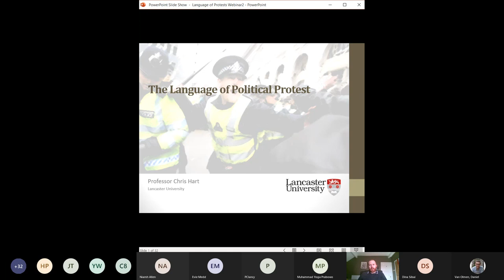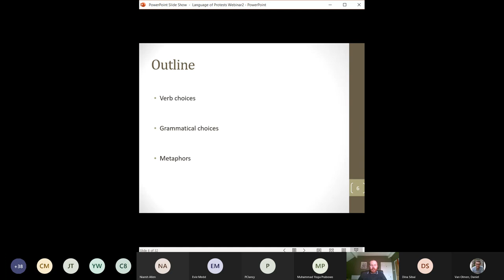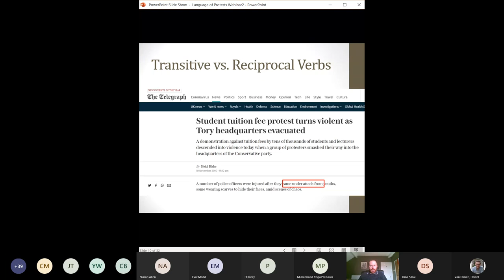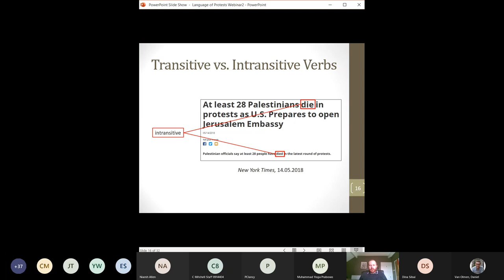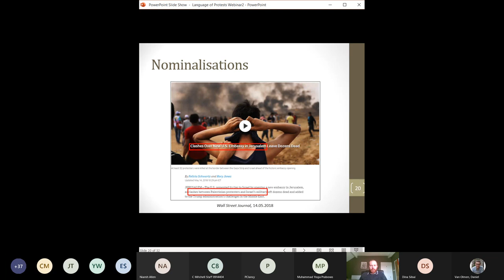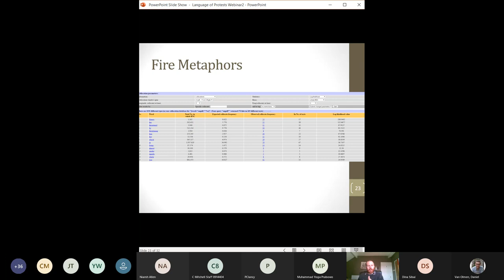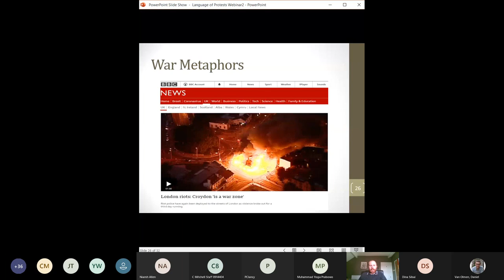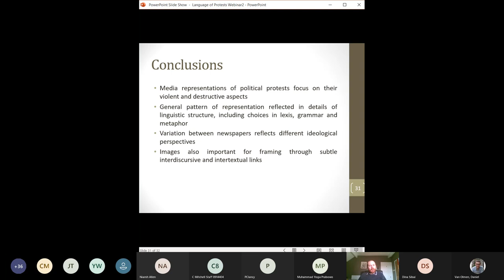Discourses of Disorder: Representations of Political Protest in the Media by Christopher Hart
Discourses of Disorder: Representations of Political Protest in the Media. This talk was given as part of a the Lancaster University’s Linguistics and English Language Webinars series. These 30-minute talks are primarily are aimed at students in the final years of school, such as Year 11 to 13 students in the UK. For details of the rest of the talks in this series see the website - Talking of Language